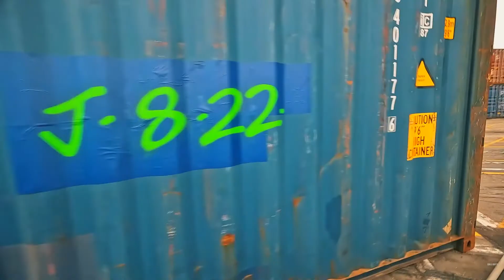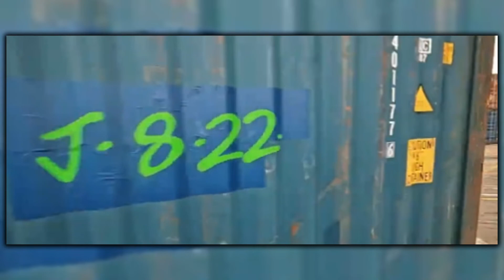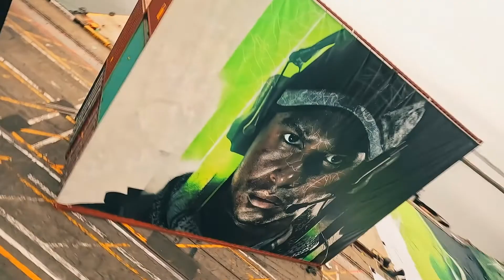MODERN WARFARE II REVEALED! (Release Date, Beta Dates, and Cross-Gen CONFIRMED!)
In this video, we break down the teaser trailer for Call of Duty: Modern Warfare II.  Additionally, we discuss the information we received about the game.  For instance, the official release date, intel on the beta, and cross-generation availability.  Hope you enjoy!  Note this is episode 1295.  Enjoy!

Over here I upload Call of Duty videos on both Vanguard and Warzone!  And since my channel's creation in April 2015, I've uploaded over 1200+ videos on various gaming topics.  I hope to see you around!

Official Member of KARNAGE Clan!